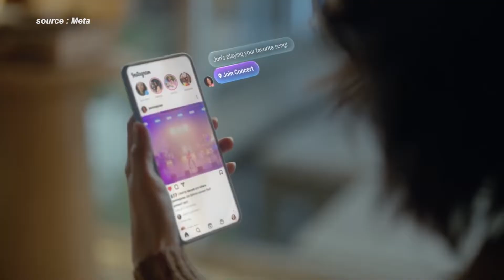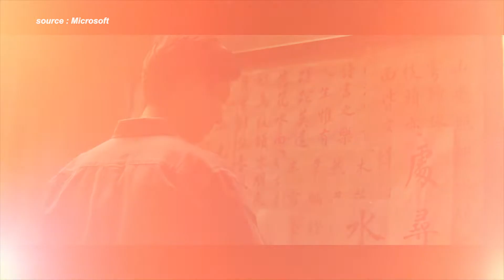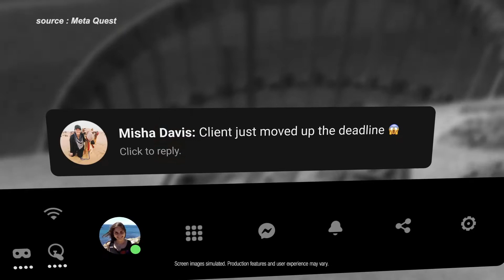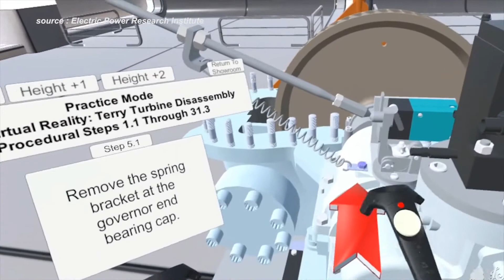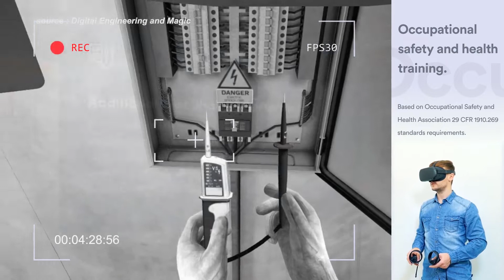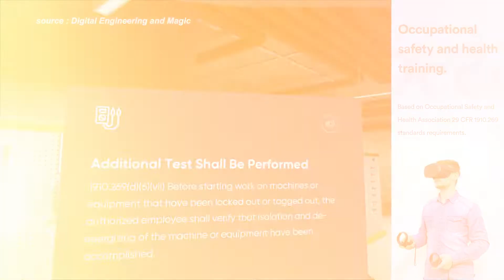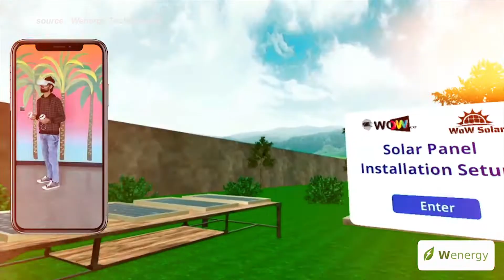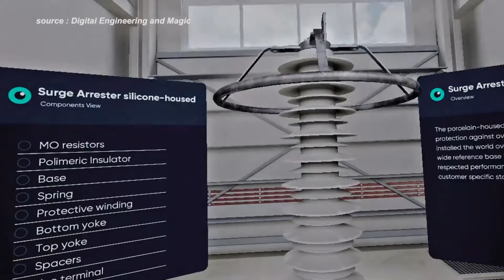Penerapan VIRTUAL REALITY pada berbagai Industri - INI LEBIH DARI SEKEDAR HIBURAN!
Di era digital sekarang ini banyak melahirkan hal baru yang menarik perhatian, salah satunya teknologi Virtual Reality (VR). Meski sudah cukup lama hadir namun baru menarik perhatian kala CEO Facebook, Mark Zuckerberg, mengumumkan perubahan nama Facebook menjadi Meta dan berfokus untuk menciptakan dunia virtual bernama Metaverse.

Metaverse berencana menggabungkan teknologi Virtual Reality dan Augmented Reality untuk menciptakan pengalaman baru yang lebih luas dan tanpa batasan. Adanya Metaverse ini memungkinkan kita untuk melakukan hal-hal "biasa" namun di dunia digital yang sudah ditata sedemikian rupa.

Jadi kita bisa pergi ke konser, travelling keliling dunia, melihat karya seni di museum terkenal dan bahkan mengobrol dengan kenalan baru di kafe namun semuanya itu terjadi secara digital. Sehingga tubuh kita tetap di rumah tapi merasakan pengalaman tersebut di dunia metaverse. Sangat futuristik bukan?

teknologi VR Ternyata tidak hanya untuk kegiatan bersifat hiburan, lebih jauh teknologi ini juga bisa diaplikasikan di bidang yang bersifat teknis seperti kesehatan, militer dan juga industri kelistrikan. Seperti apakah bentuk pemanfaatan di bidang tersebut?

00:00 Intro
01:50 Apa itu Virtual Reality (VR)?
02:48 Penerapan VR pada Industri apa saja?
04:21 Pelatihan Menggunakan VR pada Pembangkit Listrik-
07:40 Bagaimana Penggunaan VR di Indonesia?
09:12 Potensi Penggunaan VR dimasa Depan